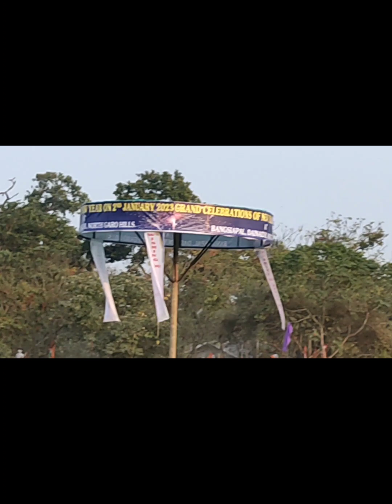January. 2tarikko Bangsi Apal chroka gasujok